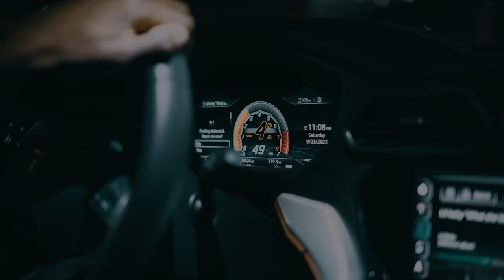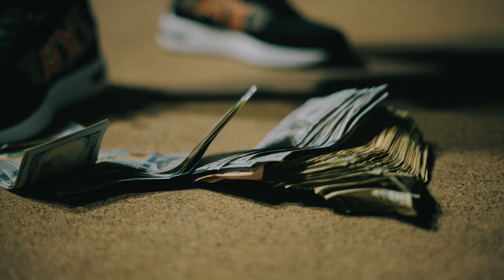Zillionaire Doe - Ocean Prime (Official Video)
Watch The Official Video For ZILLIONAIRE DOE "I’m Good”